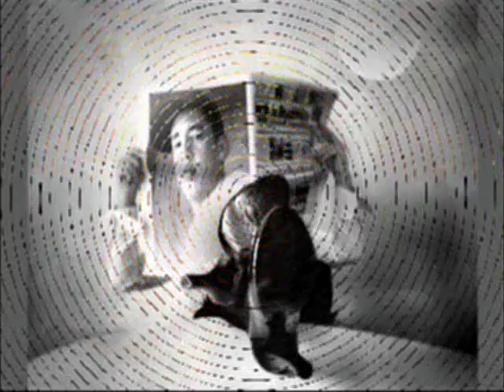JOAO PAULO FERNANDES ROSA.wmv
PAULO